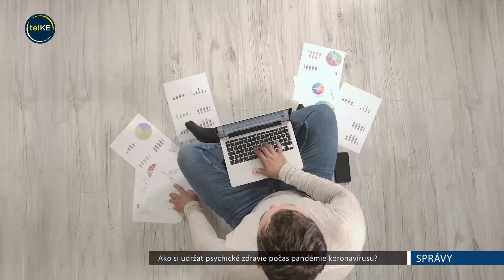Duševné zdravie počas pandémie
Celá situácia ohľadom pandémie koronavírusu a lockdownu prináša množstvo stresu, či už doma alebo v zamestnaní. Odborníci nám poskytli niekoľko užitočných rád ako to celé zvládnuť. Vhodné je napríklad rozvíjať obľúbenú činnosť alebo si nájsť nového koníčka, ktorý vám môže pomôcť odreagovať sa. Dôležité je taktiež obmedziť množstvo negatívnych správ a myslieť pozitívne. Treba si dať pozor aj na to, že stres môže viesť k nadmernej konzumácii jedla a alkoholu. Celkovo prospešný je zdravý životný štýl.